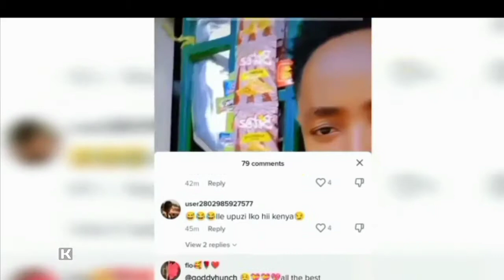Nihan FORGIVES Goddy Hunch And Now They Are Back Together As A Couple!?